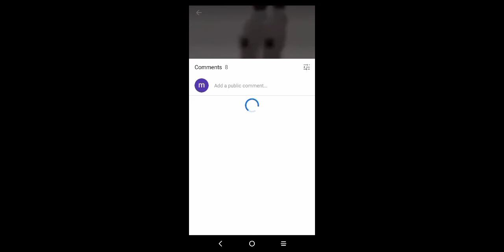us as pets/ anmials